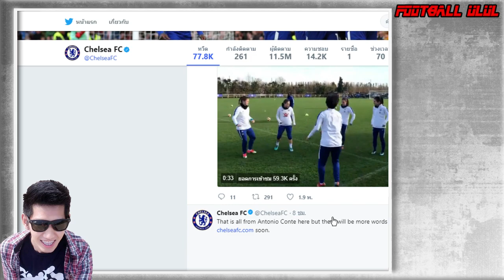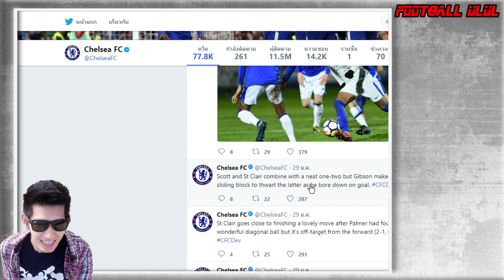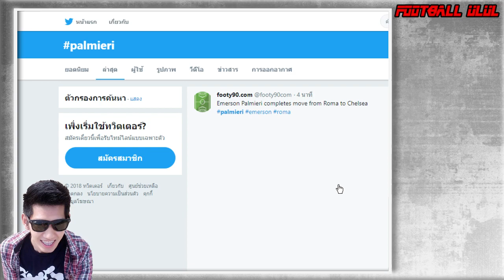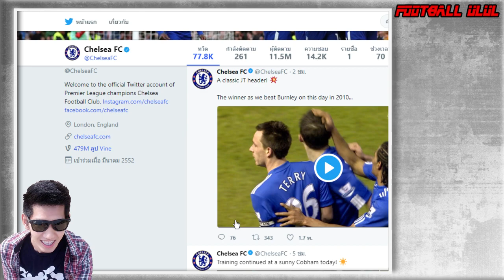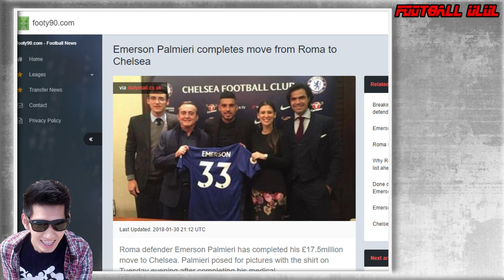Official : เอเมอร์สัน พัลมิเอรี่ ชูเสื้อเชลซีแล้วจ้า